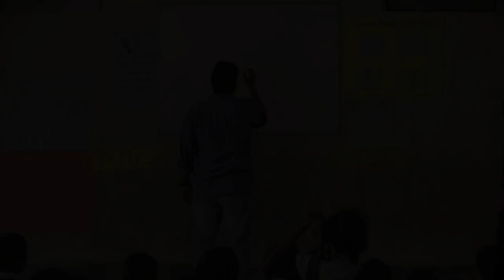Comedy For Kids - Stand Up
So five of us comedians wanted to try out if we can make children laugh and if so, how. This video is a result of that experiment.

Comedians In this video in Alphabetical Order

Abhishek Upmanyu - @AbhiUpmanyu
Abish Mathew - @abishmathew
Biswa Kalyan Rath - @kalyanrath
Kanan Gill - @KananGill
Zakir Khan - @hmmtoh

Special Thanks to @TeachForIndia

Edited with help of Rohan Desai @MautKaPashinda